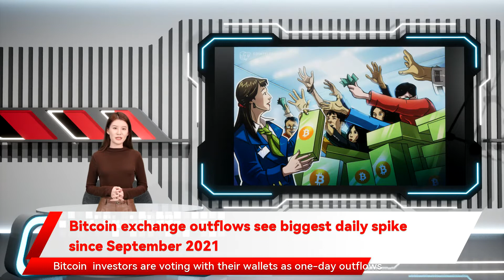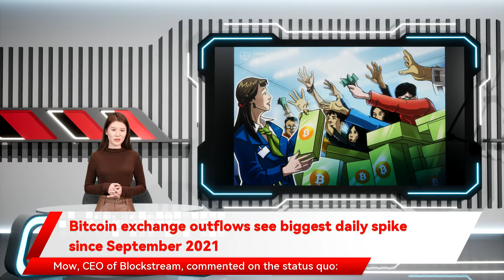Bitcoin exchange outflows see biggest daily spike since September 2021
371 BTC left exchange order books — the most since Sep. 10. The four-month high in outflows corresponds to short-term optimism returning on Tuesday as BTC/USD bounced and maintained levels above $42 CryptoQuant contributor IT Tech revealed a similar situation unfolding on derivatives markets. The metric refers to the ratio of buy and sell volumes from takers on derivatives platforms. A value below 1 implies bearish sentiment CryptoQuant tracks a total of 21 exchanges for its order book data. Last week with long-term holders steadfast in their resolve not to sell. Highlighting a bullish trend in the Bitcoin taker buy/sell ratio buyers seem comfortable entering the market above $40 Bitcoin returns to $42K as bets start favoring ‘short squeeze’ higher for BTC As Cointelegraph reported this nonetheless a different turn of events to the widely predicted cascade toward $30 000. The pair subsequently went on to hit local highs of $43